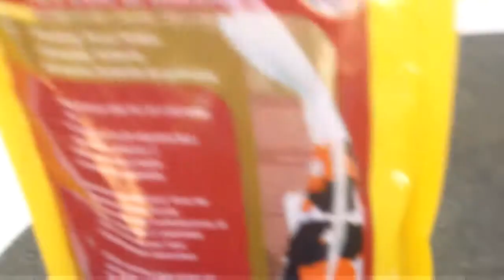Mario's AF Adventures: The Great Outdoors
Mario and the gang go outside.